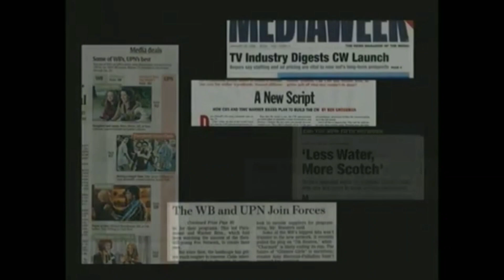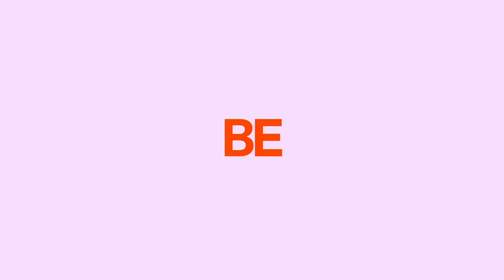(Update) Commercials Over The Years #20: The CW